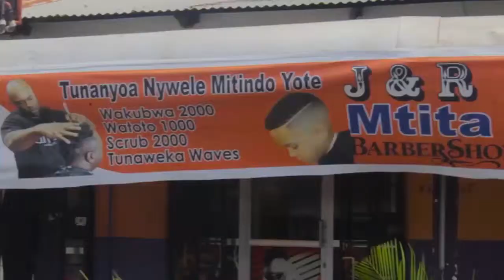STEVE NYERERE KAFUNGUKA, WAIGIZAJI WA UZALENDO KWANZA WAJITOSA KUSHIRIKI SOKOINE MARATHON